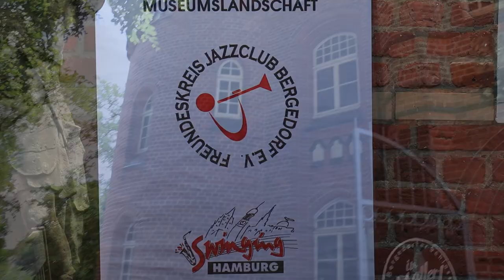Swinging Feetwarmers Jazzband & Alexandra Rotmann . Jazzclub Bergedorf. Schloss Bergedorf 10.07.22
Swinging Feetwarmers Jazzband
„Vom Dixieland bis zum Swing“ lautet das musikalische Motto der siebenköpfigen Besetzung, wobei dem Swing ein etwas breiterer Raum vorbehalten bleibt.
Zuhörer werden sehr schnell feststellen, dass die Band sich Eddi Condon zum Vorbild genommen hat und daraus ihre große Spielfreude schöpft.
Alle Musiker sind in der norddeutschen Jazzszene seit Jahrzehnten bestens bekannt und haben auch in vielen, über Deutschlands Grenzen hinaus bekannten Formationen gespielt.
Mit den Jahren entwickelten sich die Musiker zu einer über Norddeutschland hinaus geschätzten und nicht nur unter Jazzmusikern anerkannten Jazzband.
Auftritte bei Jazzfestivals in Dänemark, Hamburg, Hessen und Dresden wurden zu Erfolgen über Schleswig-Holsteins Grenzen hinaus.
Das Programm der Swinging Feetwarmers Jazzband umfasst Stücke von bekannten Jazzmusikern wie Louis Armstrong, Sidney Bechet, Duke Ellington und Count Basie.
Alexandra Rotmann was born on December 11, 2000 in Kiel. She grew up in a musical family. Her mother is a pianist, her father an opera singer. She has been taking piano lessons from her mother since she was five and has also played the violin for several years. Alexandra has won many prizes in various competitions as a soloist and accompanist over the years. From the age of six she took ballet, jazz and musical dance lessons at a “Royal Academy of Dance” ballet school. Alexandra grew up backstage of Kiel’s opera house and therefore dreamed of being on stage from an early age. Starting from elementary school, she sang the main parts in various musicals. In 2013 she started taking private vocal training. First with her father and then with Enrico Dino Di Pieri (in Hamburg).
In 2015 Alexandra won the national competition "Jugend Musiziert" (in the field of musicals). Numerous concerts followed. Alexandra was a frequent guest at various events and concerts of the federal government (Hermann Ehlers Foundation, World Economy Awards, etc.)
As part of the "Kieler Woche" sailing regatta, she sang with the Schleswig-Holstein Symphony Orchestra under the direction of General Music Director Georg Fritzsch.
From the beginning, the stars of the world jazz scene such as Ella Fitzgerald, Amy Winehouse, Jamie Cullum, Caro Emerald and others had a great influence on Alexandra's musical development, but the encounter with Max Mutzke was groundbreaking for her, from then on she knew what she wanted to do.
But Alexandra's musical interests are not limited to jazz. She composes her own songs and likes classical opera, rock and musicals.
Since 2019,  Alexandra has been singing with the "Swinging Feetwarmers Jazzband".
In 2022, she  successfully completed her studies in graphic and communication design.